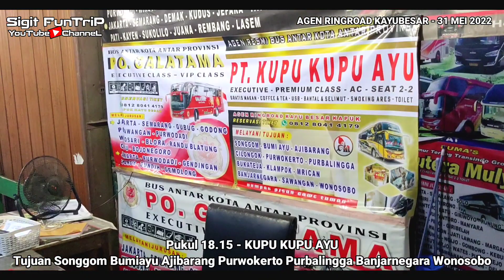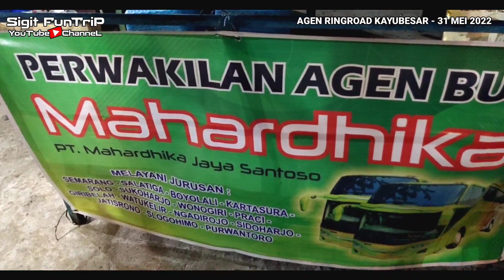Pilihan Bus Tujuan Jogja & Wonosobo dari Agen RingRoad Kapuk - AgraMas Po.Haryanto KupuKupuAyu 👍🏻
Bus Tujuan Jogja & Dieng dari Agen Bus RingRoad Kapuk KayuBesar Cengkareng Jakarta Barat

+ Tujuan Wonogiri , Madiun Ngawi Ponorogo
+ Angkatan Malam Tujuan Kudus Pati

Video Selasa 31 Mei 2022
Angkatan Sore

Po.Haryanto Line Jogja Wonogiri
Agra Mas Jalur Selatan
Agra Mas Muria Raya
Sinar Jaya Line Wonosobo Jogja
Agung Sejati Wonogiri
Handoyo Weleri Temanggung Magelang Jogja
Tividi Efisiensi Jalur Selatan Purworejo Kebumen Jogja
KupuKupuAyu Line Merak Wonosobo
STJ Jalur 11 Wonogiri & Seri M Tawangmangu

Semoga Bermanfaat Menambah Informasi
Untuk Pertanyaan Silahkan Tulis Di Kolom Komentar

TERIMAKASIH

Cari Bus Dari Jakarta Tujuan Jogja
Cari Bus Dari Jakarta Tujuan Wonosobo
Cari Bus Dari Jakarta Tujuan Dieng
Cari Bus Dari Jakarta Tujuan Wonogiri
Cari Bus Dari Jakarta Tujuan Ponorogo
Bus Nyaman Jakarta Jogja
Bus Nyaman Jakarta Wonosobo
Bus Eksekutif Jakarta Jogja
Bus Eksekutif Jakarta Wonosobo